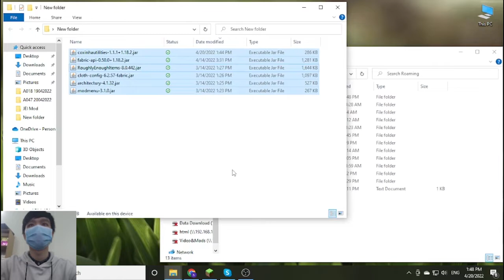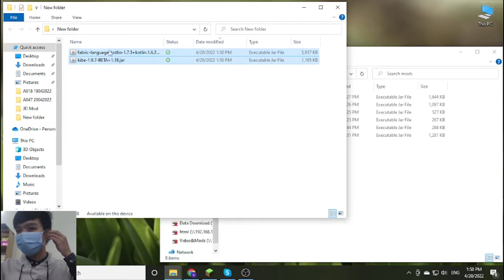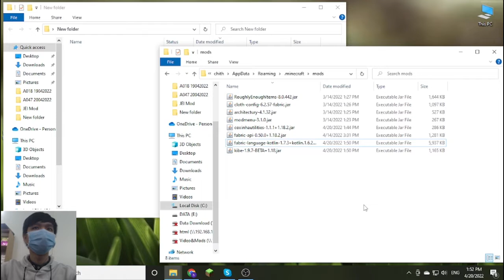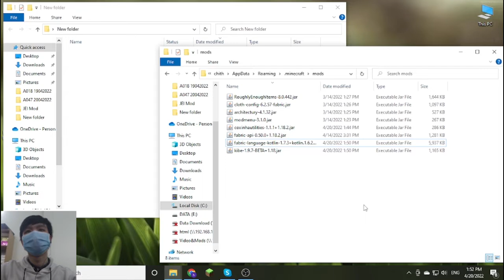Coxinha Utilities (Fabric) Mod 1.18.2 & How To Install for Minecraft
Coxinha Utilities (Fabric) Mod 1.18.2. This video shows you how to download and install Coxinha Utilities (Fabric) Mod for Minecraft.
Feature:
Portable Tanks are an upgrade for Kibe's regular Tanks with additional perks such as
additional storage per tier and maintaining their liquids after being broken.
How to install Coxinha Utilities:
On mac open finder, hold down ALT and click Go then Library in the top menu bar. Open the folder Application Support and Install Coxinha Utilities for Minecraft.